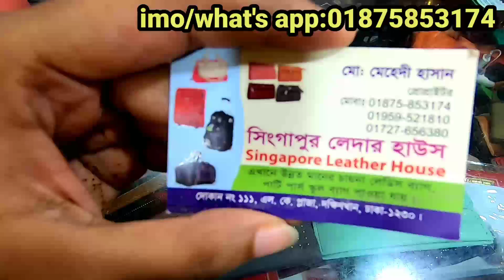কম দামে নিউ ফ্যাশন লেডিস্ ব্যাগের কালেকশন-২০২১// New fashion ladies bag price in bd 2021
আসসালামু আলাইকুম প্রিয় বন্ধুরা। আশা করি সবাই আল্লাহর রহমতে সুস্থ আছেন। আলহামদুলিল্লাহ আমিও অনেক ভালো আছি। আশা করি সকলের ভালো লেগেছে। আমার ভিডিও টি লাইক, কমেন্ট এবং শেয়ার করুন বন্ধুদের সাথে।সকলে দোয়া করবেন আমার জন্য যেন আরো সুন্দর সুন্দর ভিডিও নিয়ে আপনাদের সামনে উপস্থিত হতে পারি। জাযাকাল্লাহ।